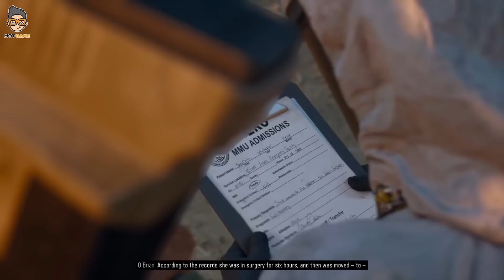Cốt Truyện Full Days Gone | Cuộc Chiến Chống Zombie Thế Hệ Mới | Mọt Game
Xin chào các bạn, trong thời gian vừa qua bọn mình nhận được rất nhiều yêu cầu về việc tổng hợp các video cốt truyện bọn mình đã làm. Để đáp lại lời kêu gọi, vào 12h trưa hàng ngày bọn mình sẽ up tổng hợp các video cũ đã từng làm thành 1 bộ full đầy đủ để các bạn tiện theo dõi.

Và video game ngày hôm nay là Days Gone, chúc các bạn xem video vui vẻ!
Còn rất nhiều video hay ở đây:
Các kênh khác của Mọt Game

Cảm ơn các bạn đã theo dõi video. Nếu muốn trao đổi hãy nhắn tin qua Fanpage cho chúng mình nhé!